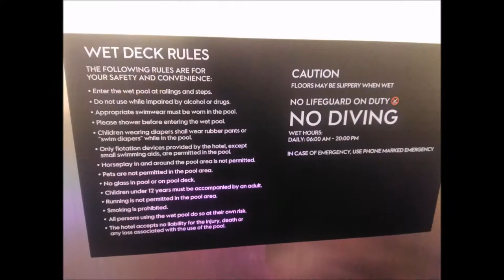The WET Deck at W Kuala Lumpur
The WET Deck at W Kuala Lumpur - the hotel itself comprises 150 guest rooms distributed across 9 floors, overlooking the Petronas Twin Towers and city skyline.

Address: 121, Jalan Ampang, Kuala Lumpur, 50450 Kuala Lumpur, Federal Territory of Kuala Lumpur
Hours: 10AM - 1AM